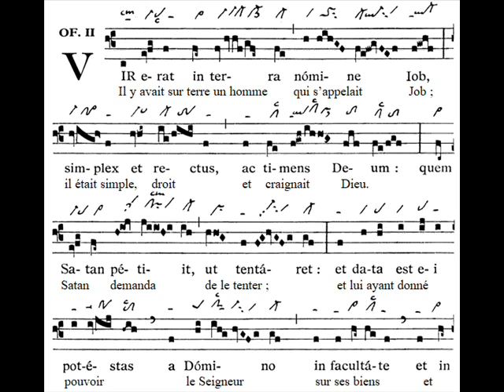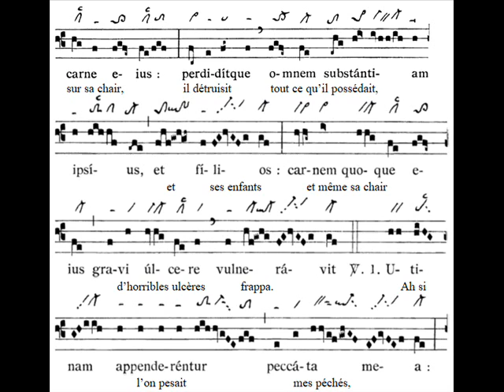Offertorium Vir erat (in situ)